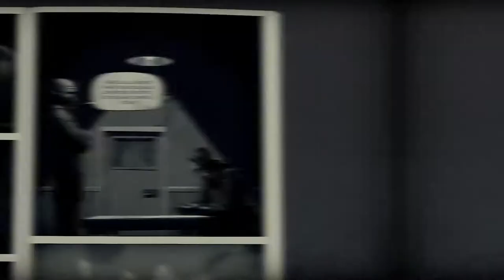Liberated - Gameplay Reveal Trailer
Liberated is a fully playable tech-noir graphic novel coming soon to PlayStation 4.
Experience the digital comic revolution, as hand-drawn comic book storytelling seamlessly transitions into fully playable gameplay as you fight for what’s right using stealth, wits, and firepower!

Leap into the frame of a graphic novel, where classic motion comic storytelling transitions into fully playable action sections in a story about technological surveillance squeezing society’s freedom away.

Liberated was honored as a finalist at the 2019 SXSW Gaming Pitch Competition and won 4 awards at the Pixel Europe Awards 2019.

Players will experience a story about a world where government authorities use advanced technology to manipulate the population. Civil rights are a thing of the past, with the government engaging in complete surveillance of every citizen in the world. Social media activity, online payments, and GPS location tracking from mobile devices are just some of the ways every single person is being monitored. In this world, there are insurgents resisting this oppression, fighting for their freedom, while government agents try to maintain order and control. In Liberated, players will experience both sides of this conflict, with every choice they make changing the course of the story.